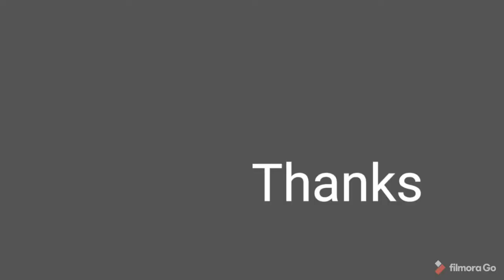How much Exercise to maintain strength.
I have started these small presentation to put my research and works for my friends for you and all yours so that you can use to to enhance your knowledge and skills for identifying and treating Physiotherapy and health related problems.My channel never ask you to replace other expert advice.It is just a priliminary introduction and it doesnt replace a consultation or advice of any expert.